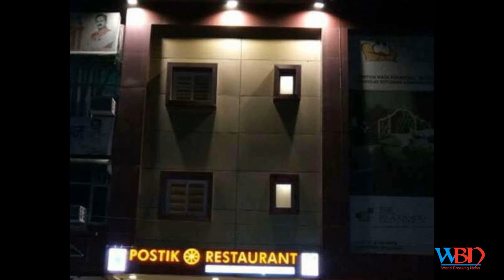Baba ramdev patanjali ayurved 16000 caror invest in diaper and sanitary napkin | WBN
baba ramdev patanjali ayurved 16000 caror invest in diaper and sanitary napkin
Exclusive: Patanjali to set foot in Rs 16,000-cr diaper and sanitary.
Patanjali Ayurveda: Patanjali eyes diaper, sanitary napkin market.
Ramdev's Patanjali Eyes Diaper, Sanitary Napkin Market.